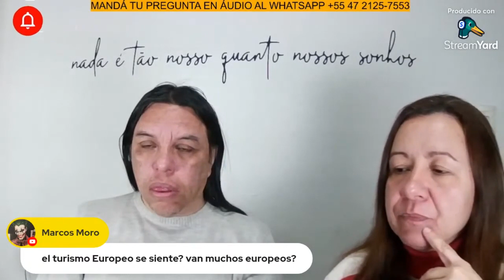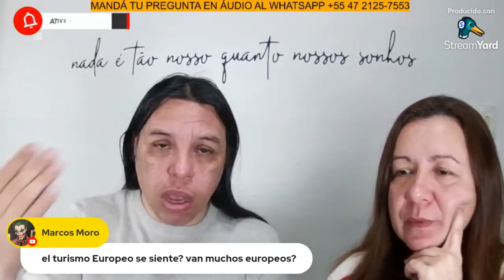BALNEÁRIO CAMBORIÚ TIENE TURISMO EUROPEO?